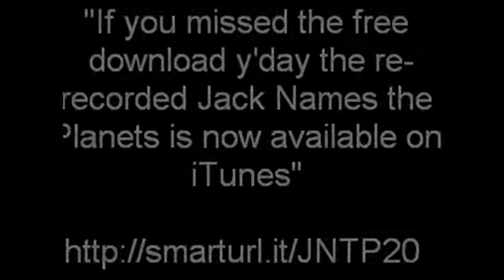Ash discussed on Xfm for Ash Wed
London Xfm presenters discuss Ash's Jack Names The Planets, and the band's ties to Xfm early staff.  Ash Wednesday, 2014.